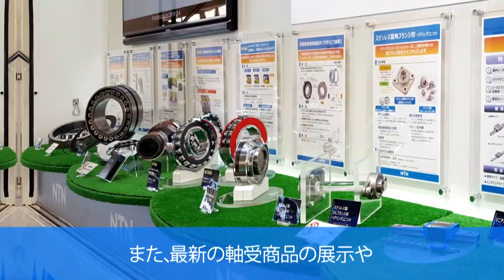NTNテクニカルサービスカーの紹介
NTN株式会社では、お客様に正しい軸受メンテナンスの技術を理解していただくために直接訪問して、軸受に関する技術サービスを提供しています。
コンパクトながら多機能なテクニカルサービスカーにプレゼンテーション用教材を搭載して、技術指導員が軸受のメンテナンス技術をご紹介いたします。また最新の軸受商品を展示してご紹介いたします。
テクニカルサービスカーのご用命はＮＴＮ販売代理店へお問合せください。
お問合せ先：ＮＴＮ株式会社アフターマーケット事業本部